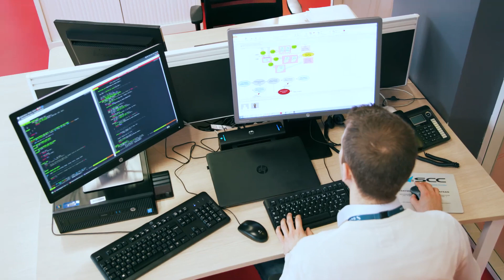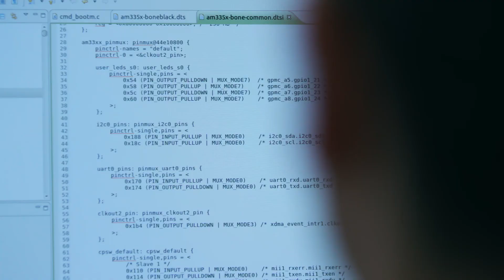Antoine, Architecte logiciel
Je travaille sur le logiciel d’un FADEC qui est une sorte d'ordinateur monté au plus près du moteur d'avion. L'équipe avec laquelle je travaille, développe une fonction d'analyse en temps réel des vibrations du moteur. Dans ce métier du logiciel embarqué pour l'aéronautique, les challenges vont devenir de plus en plus importants. la quantité et la complexité des logiciels dans les avions vont augmenter dans les années qui viennent. Cela va demander aux ingénieurs de plus en plus d'expertise technique.